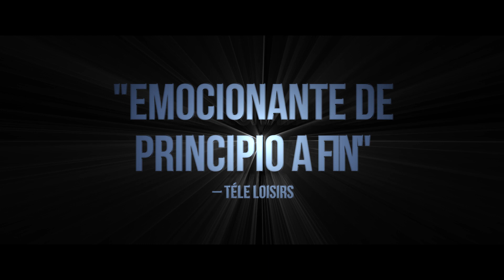Los Traductores (Les Traducteurs) | Trailer Oficial Subtitulado | PRÓXIMAMENTE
La última entrega de la trilogía de libros más exitosos de los últimos tiempos se lanzará mundialmente y se necesitan a nueve traductores para trabajar el libro en diferentes idiomas. Ellos son llevados a un lujoso búnker, sin comunicación alguna con el exterior con el fin de mantener el manuscrito en total confidencialidad pero las diez primeras páginas del libro se filtran en internet, ¿quién será el culpable?
Próximamente en Cinemex